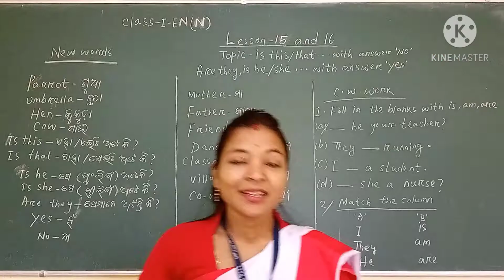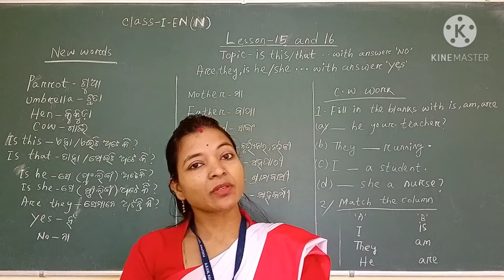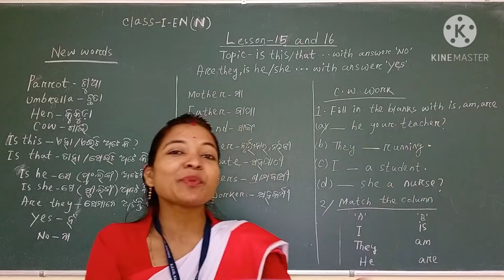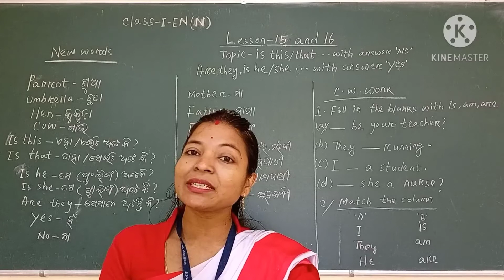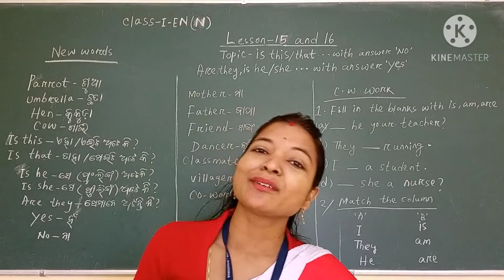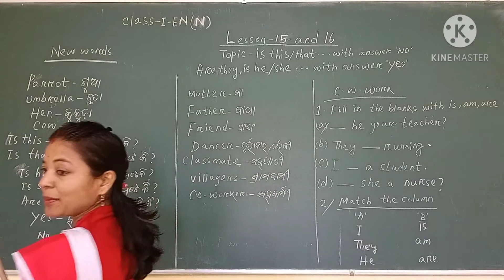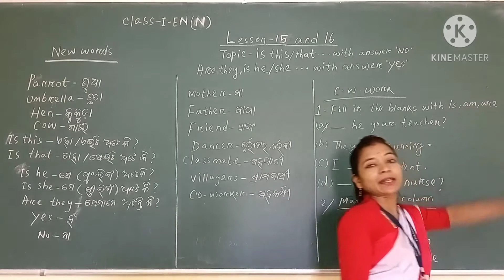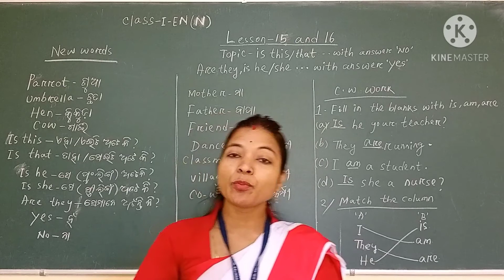CLASS I ENGLISH LESSON 15 AND 16 CODE I ENG B